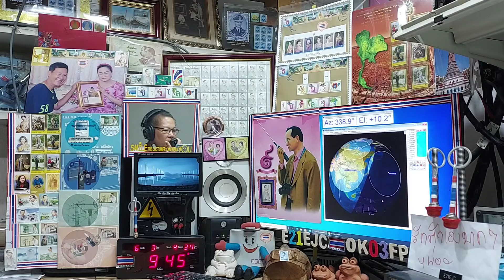UA0ADX ssb qso with E21EJC on Satellite DOSAAF-85 (RS-44) 3 JUNE 2021